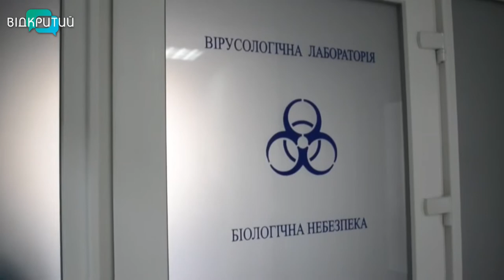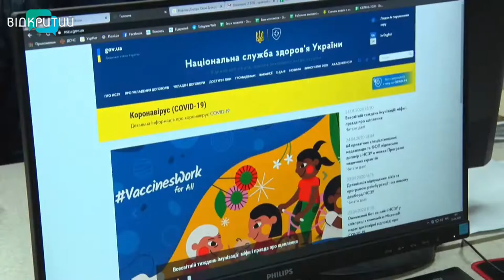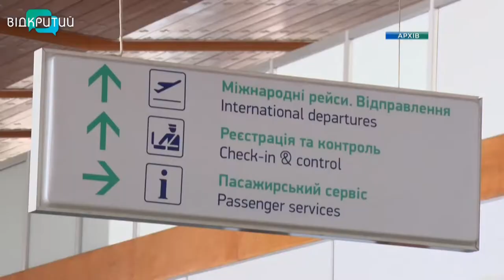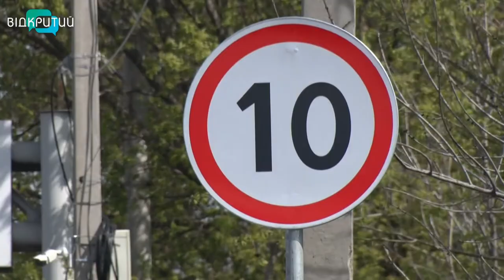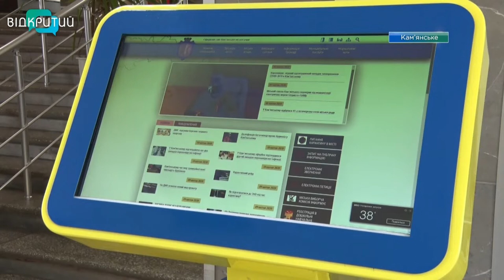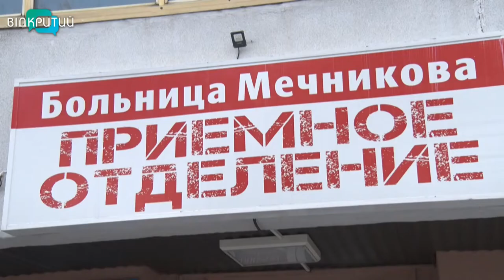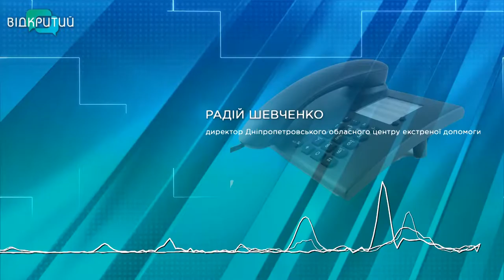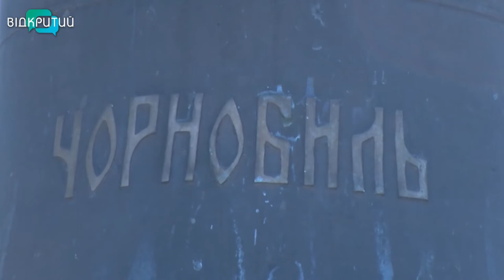Новини OPEN NEWS від 24 квітня 2020 року 19:15